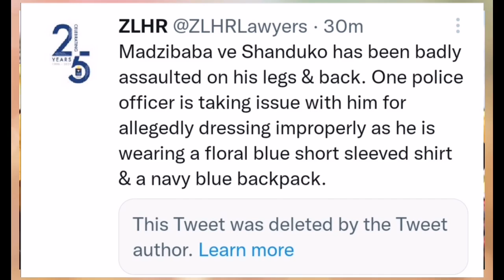BREAKING! Madzibaba veshanduko vasungwa. kuti vapfekerei gemenzi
Madzibaba vasungwa nemhosva yekupfeka gemenzi